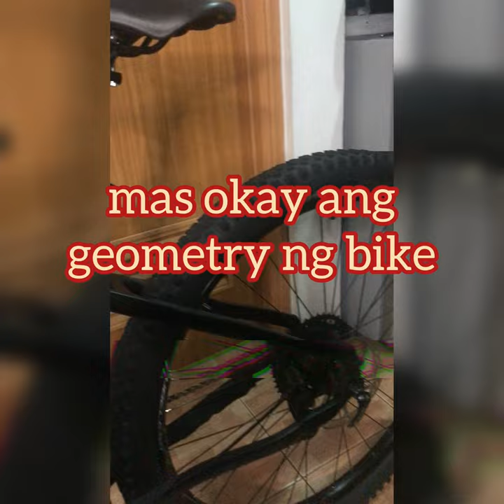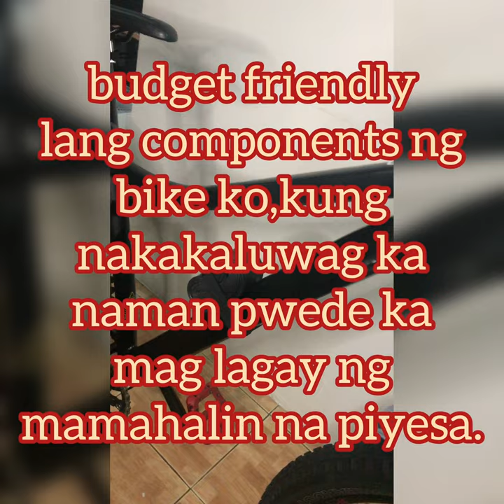Cole Nx Tri-Factor All Mountain Enduro/Hardtail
Hardtail Enduro